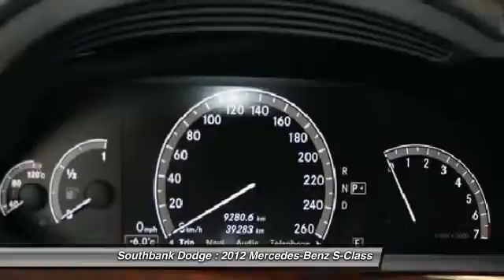2012 Mercedes-Benz S-Class Ottawa ON - Ontario 920901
2012 Mercedes-Benz S-Class S550

Southbank Dodge
1255 Johnston Road

S550 4MATIC